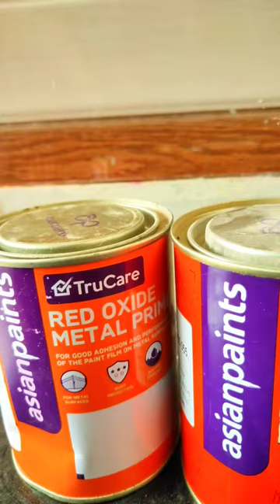How to Paint Old Cooler at Home Red Oxide prime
painted cooler
cooler painting
how to paint a cooler
how to paint cpu cooler
frat cooler
how to paint old cooler
formal cooler
fraternity formal cooler paint prep
how to paint
cooler paint at home
how to paint air cooler
ready to paint cooler
air cooler
how to spray paint cpu cooler
how to paint air cooler at home
how to paint moter color
how to spraypaint cooler
fraternity cooler